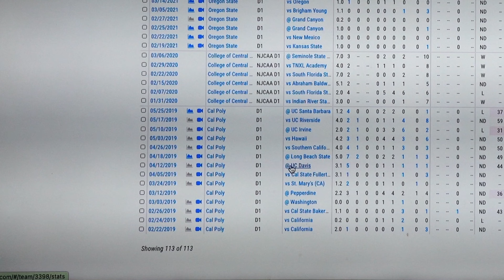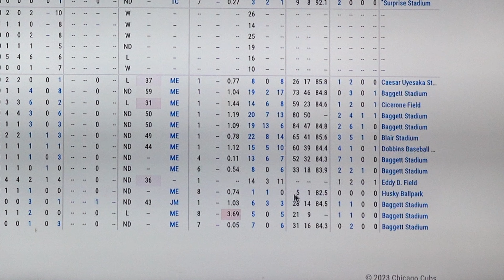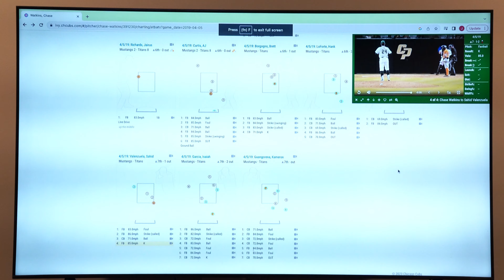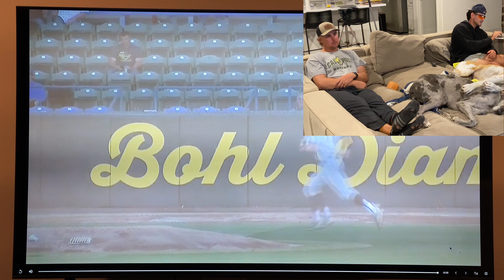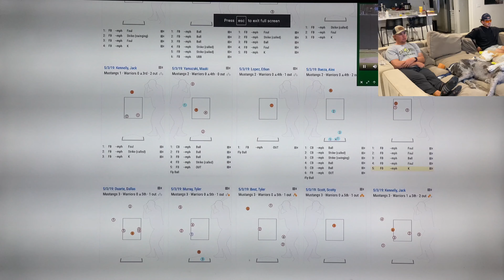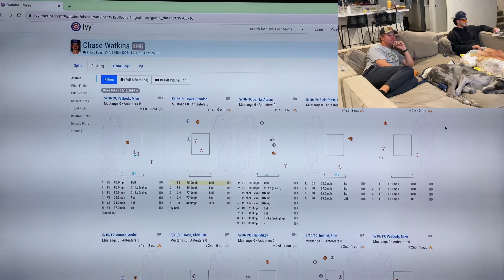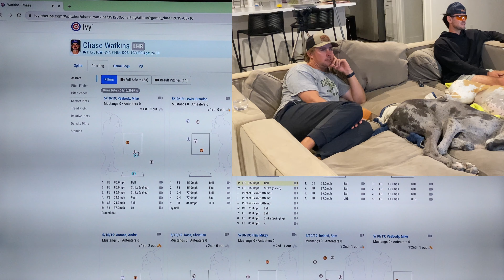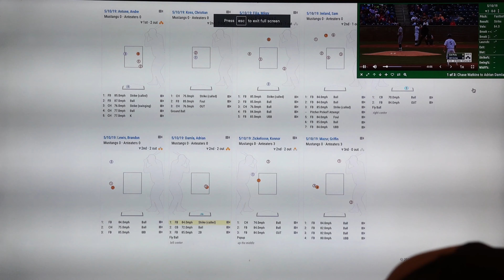Reacting to my pitching Freshman year of College (5 years later)